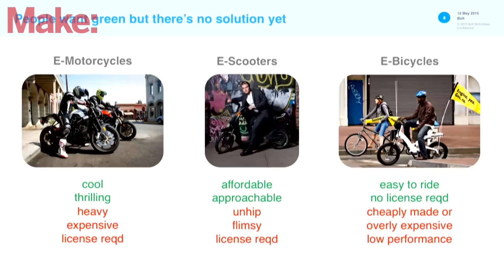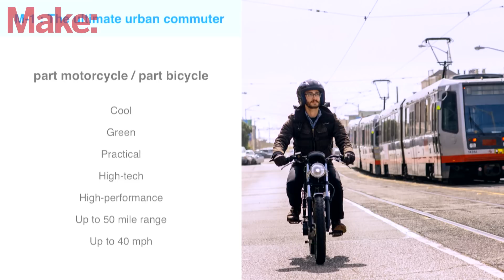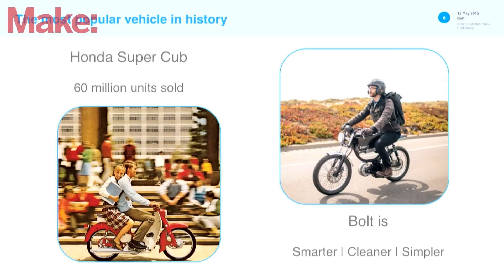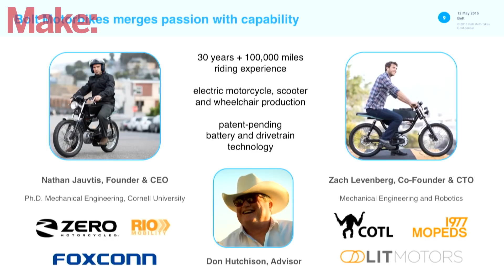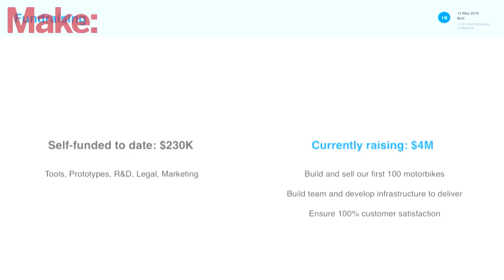Launch Pad - Bolt M1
The Bolt M1 is a new vision for the urban motorbike - an all electric vehicle, it provides all of the accessibility of a motorized bicycle, but offers the function and styling of a cafe racer motorcycle.